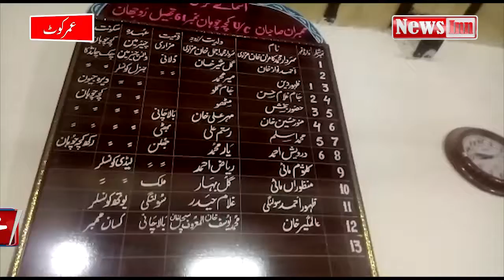Election say pehlay lakhon rupe karch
الیکشن قریب آتے ہی ترقیاتی کام ہونے لگے، الیکشن سے پہلے لاکھوں روپے خرچ